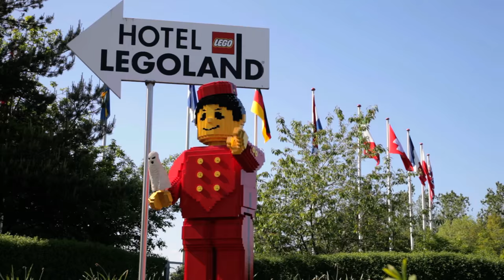Billund ønsker at være en kendt og attraktiv kommune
Ib Kristensen, borgmester i Billund kommune, fortæller om samarbejdet med Challenge Denmark, der bl.a. skal bidrage til at markedsføre Billund kommune som et spændende sted at flytte til, især for unge familier.

Billund er for mange først og fremmest hjemsted for Lego og Lalandia, men via samarbejde med arrangementer som Challenge Denmark håber borgmesteren på at Billund bliver mere kendt og interessant. Aftalen med Challenge Denmark løber over de næste 3 år.

Husk